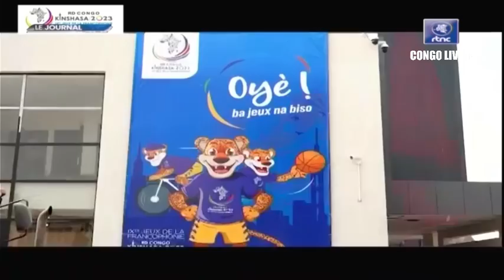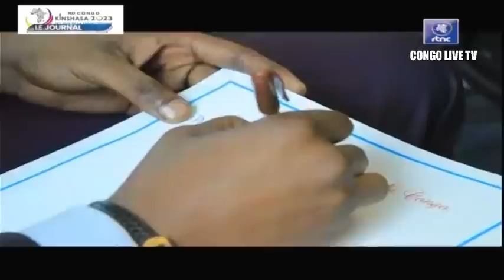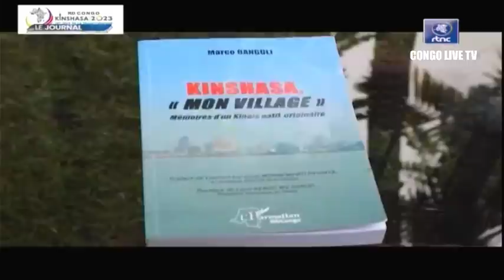🔴RDC : SUIVEZ LE GRAND JOURNAL DE CE DIMANCHE LE 23.07.2023 RTNC EDITION 07H00